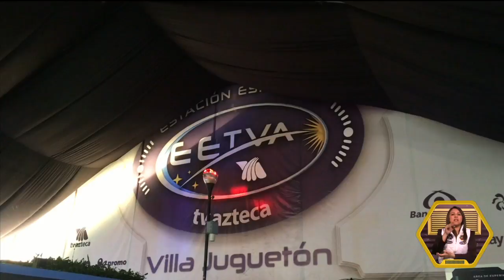Stand Amazon, realidad virtual | Juguetón 2018 - AQC